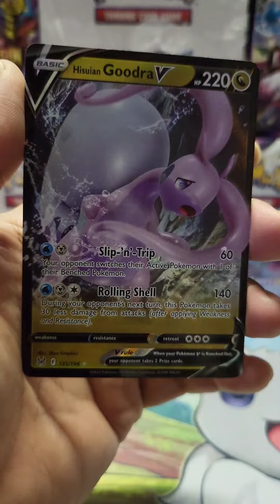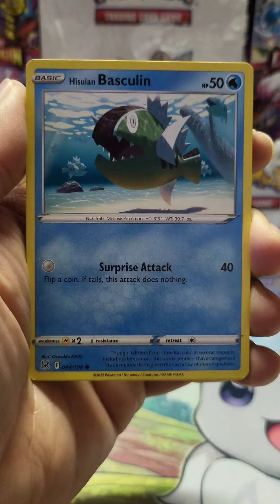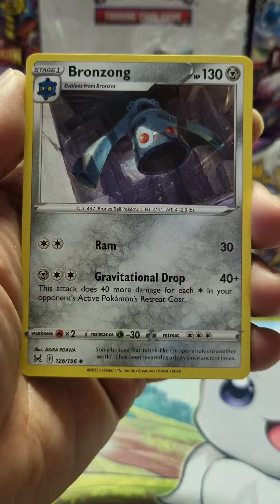Pokémon Lost Origin 6 Packs Bundle Booster - Last Box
Bought 3 of these Lost Origin 6 packs bundle box. This is the last Box.